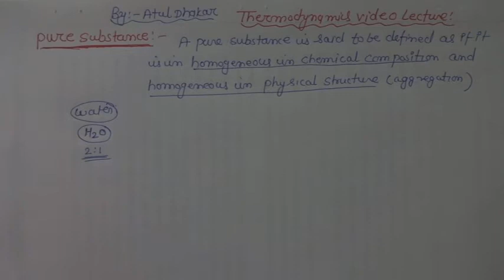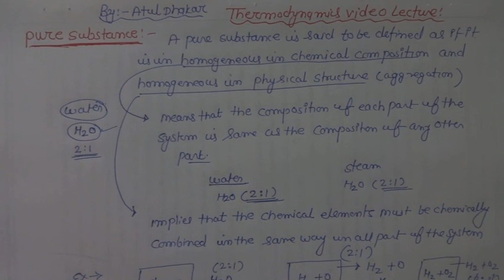Pure Substance ( Thermodynamic Video Lecture -9 ) By - Atul Dhakar Sir